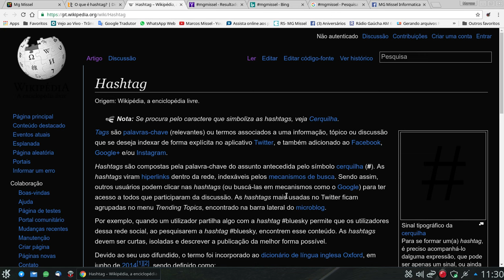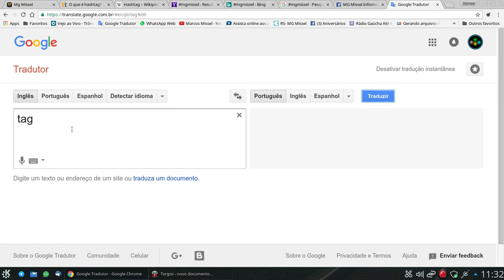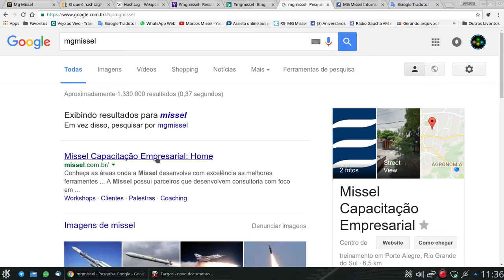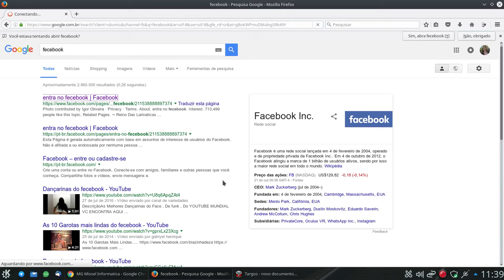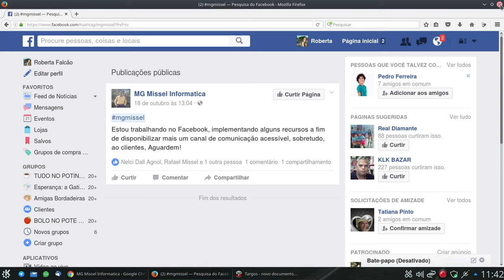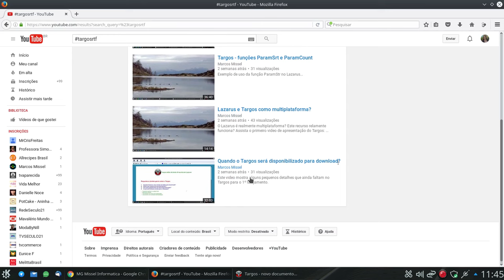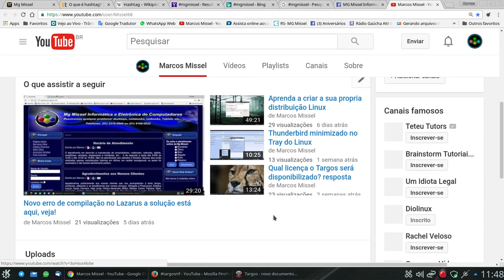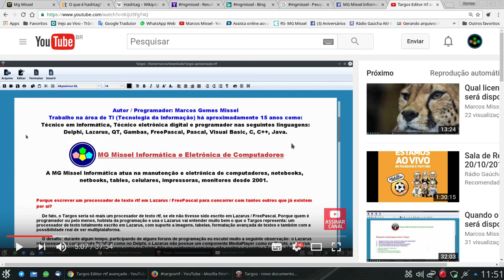Saiba de forma simples o que significam as hashtags e como usá las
NÃO DEIXE O CONSERVADORISMO MORRER!
Nossa equipe agradece 👊🏼
Marcos Gomes Missel - Canal MG Missel Tecnologia e Informação

Neste vídeo eu tento explicar de forma simples, sem muitos termos técnicos e para que todos compreendam o que são as hashtags, porque são tão importantes e como usá-las.

Claro que há muito o que se falar deste assunto, mas acredito ter conseguido, neste vídeo, colocar de forma simples e clara, sem frescuras ou firulas técnicas este assunto.